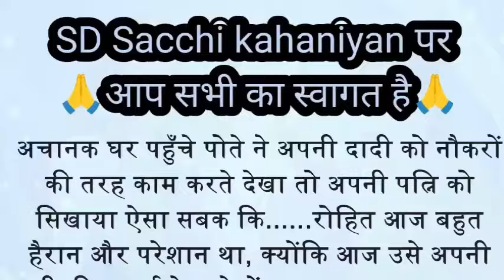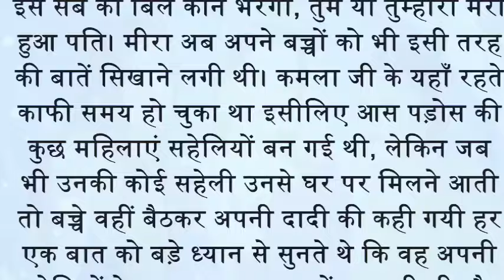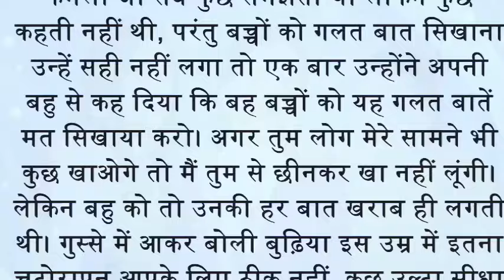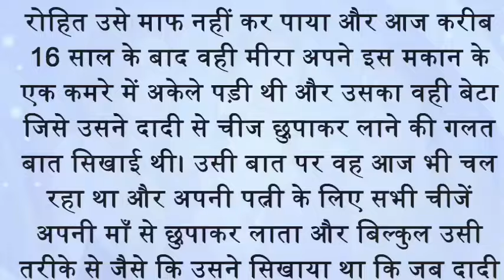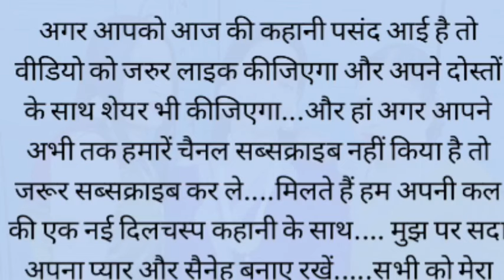suvichar | New Emotional Heart Touching Story | Emotional Kahani| Motivational Story | Written Story